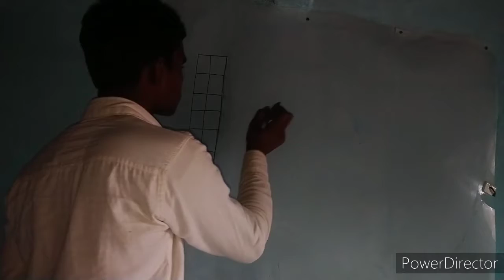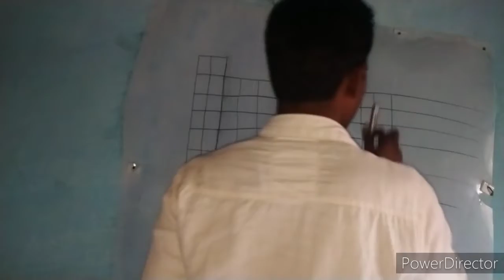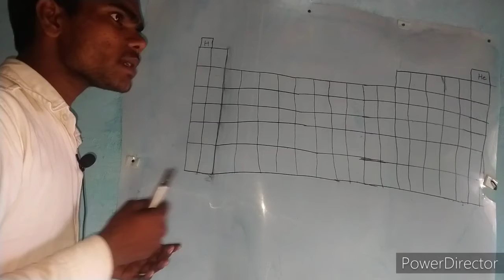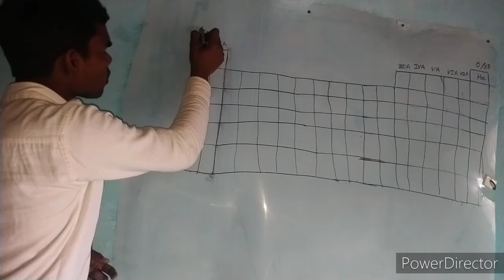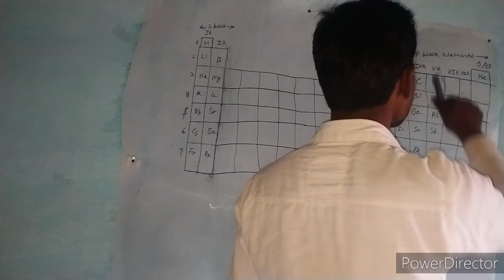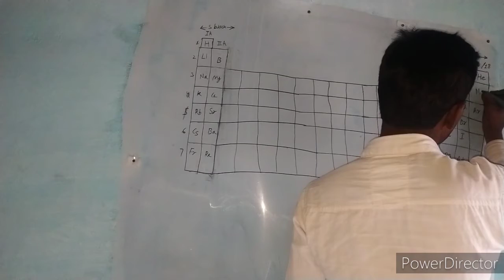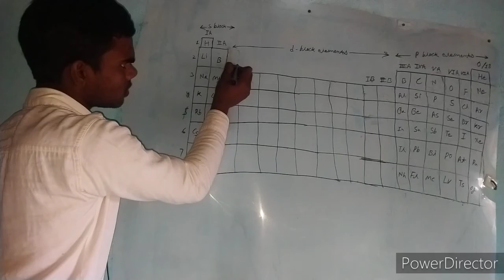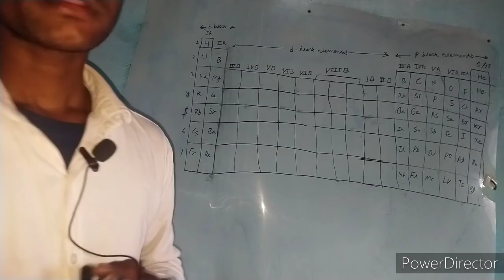How to learn periodic table draw| Smart Coaching no.1| Basic Chemistry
How to learn periodic table draw kaise kare| Smart Coaching no.1| Basic Chemistry|